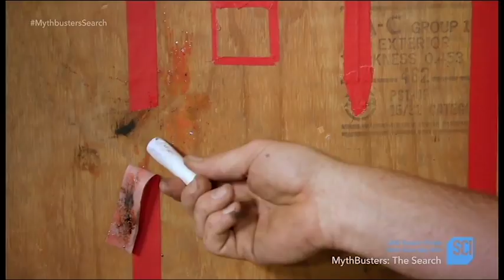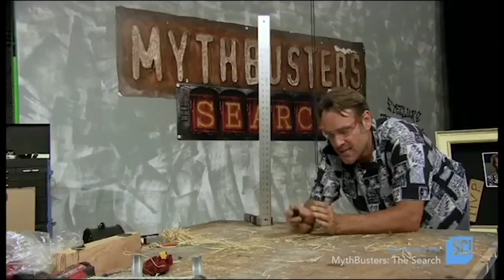Dr. Martin Pepper Industrial Sizzle Latest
Sizzle video from latest show Mythbusters: The Search.  If interested in sizzle video from hosting science